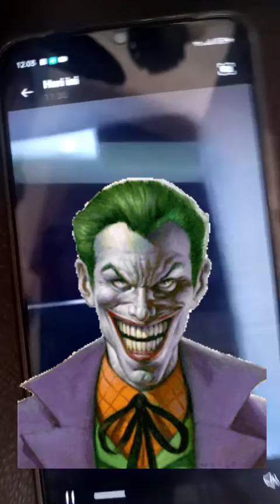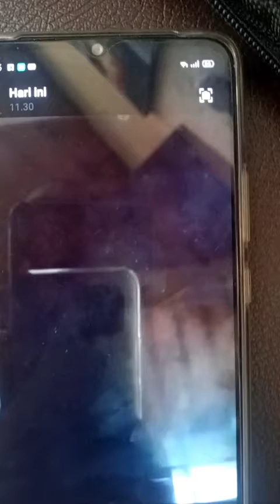CARA NGEJEBAK PENIPU YG MAU TRANSPER UANG 10 JUTA Ha ha ha...👉💰💰🤑🤑👻😈🤣🤣 Hackers di lawan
CARA NGEJEBAK HACKER YG MAU NIPU..HACKER DI LAWAN..AMPE NO HP KEBACA.